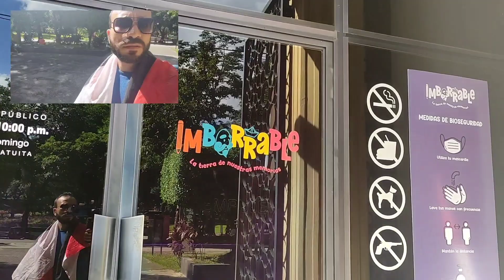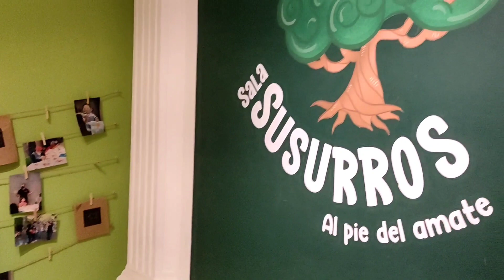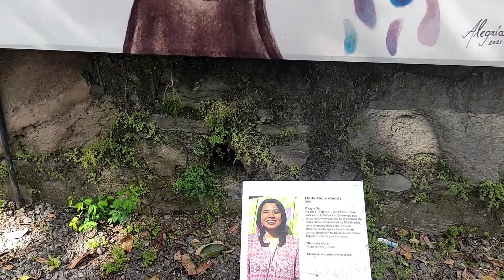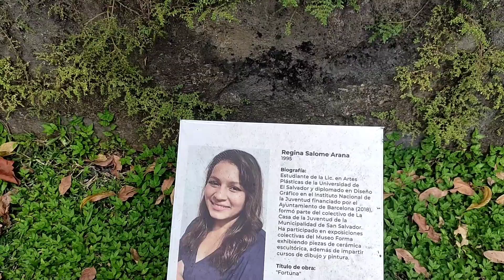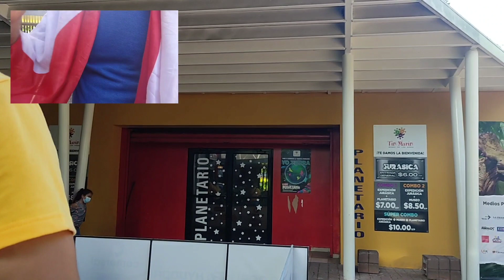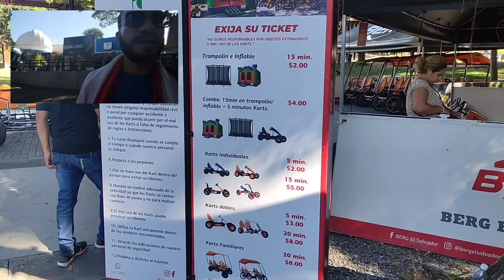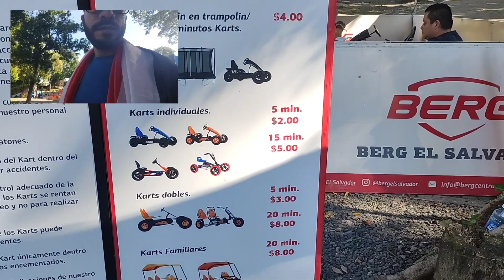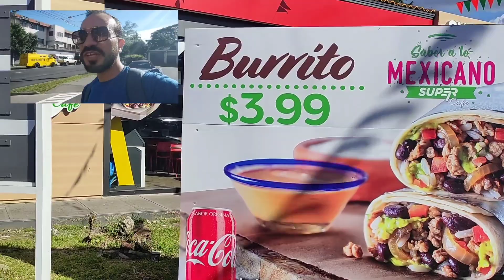Así es el parque Cuscatlán 2022 San Salvador, El Salvador 🇸🇻 parte 2